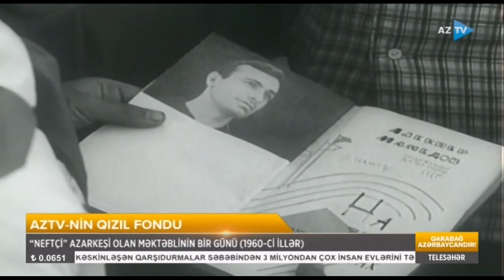"Neftçi" azarkeşi olan məktəblinin bir günü (1960-cı illər) - AzTV-nin Qızıl Fondu...